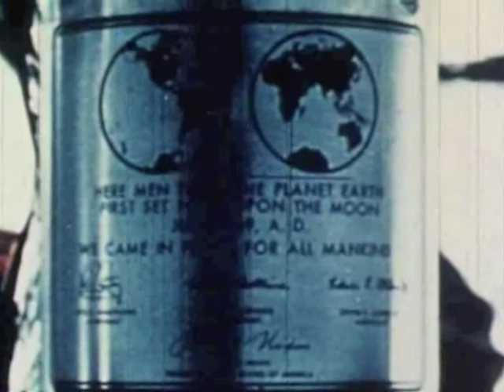Brick Door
Aural Dyslexia